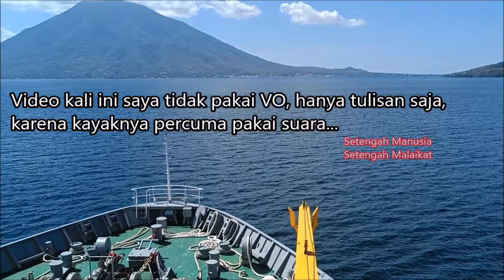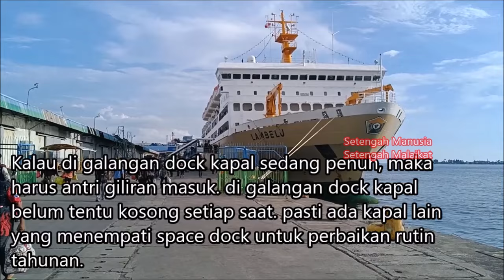(Episode 191) Jadwal Dock Kapal Pelni 2024, Sayonara Warna Lama.. (Part 1)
02 Februari 2024

Syalom
Om Swastiastu
Namo Buddhaya
Salam Kebajikan

Ini adalah Video series saya membahas Jadwal Dock untuk Semua Kapal Pelni Tahun 2024.

Tayangan ini ditayangkan Setiap Hari dengan jam tertentu, di channel setengah manusia setengah malaikat.
Bersama Christian Siagian sebagai Pemain Utama, Kameramen, Editor, Excecutive Produser, dengan jabatan Tergantung Bajet.

video jalan jalan keliling indonesia dengan kapal pelni
(ada juga sih dengan transportasi lain seperti Bus, Kereta Api, Pesawat, biar tayangannya ada terus…).
Sekian deskripsi dari saya, jika kurang berkenan, ya gapapa juga sih.

Ttd. B.S.F.Christian Siagian S.Pd
Kamera HP Realme 9Pro+
Editing By Laptop.
Terimakasih..
Like, Komen, Share & Subsribe

Oh iya, tayangan ini bukan tayangan dekorasi rumah cantik atau gambar simetris ala Wes Anderson, jadi gak usah ngeliat estetik apa nggak.
Kalo gak demen, nontonnya tutup mata aja.